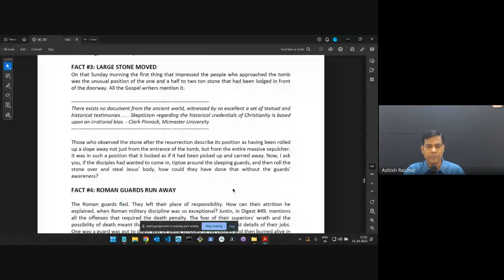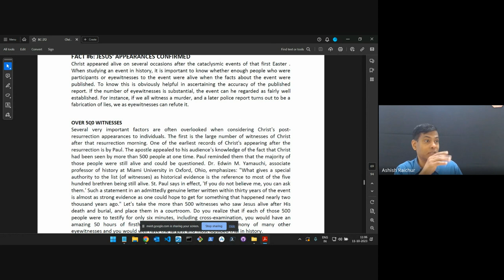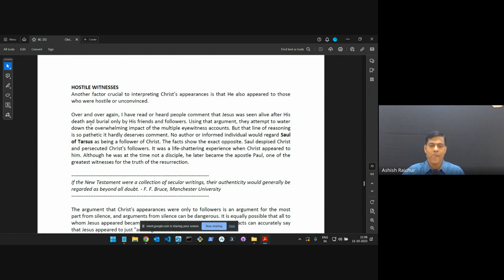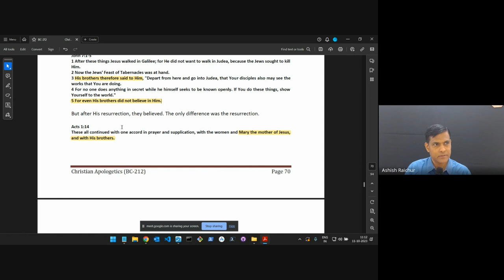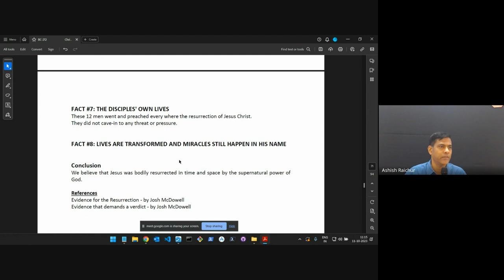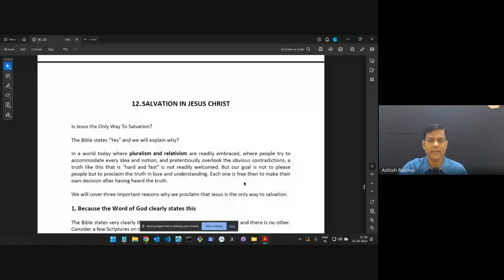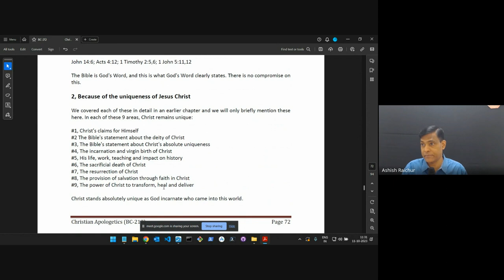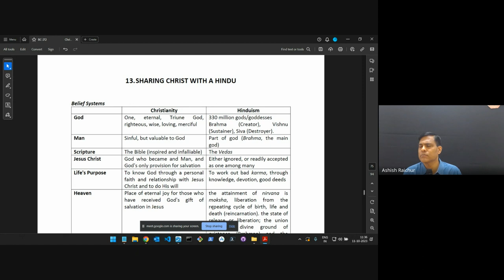Christian Apologetics | Lecture 18: BC212-CA-20231011